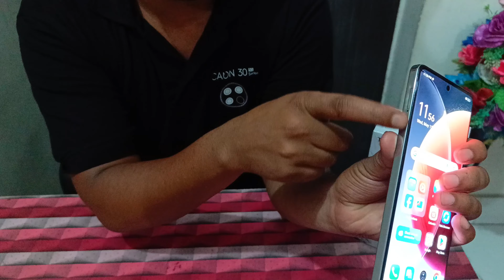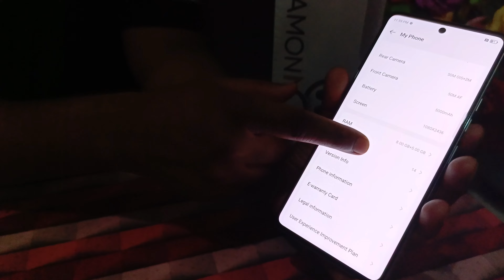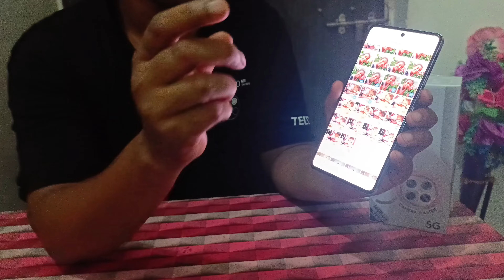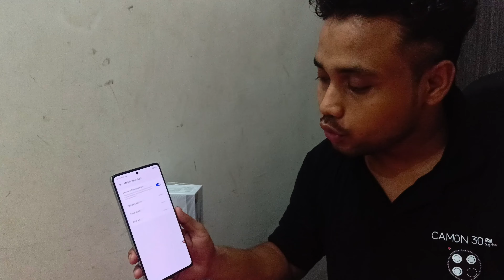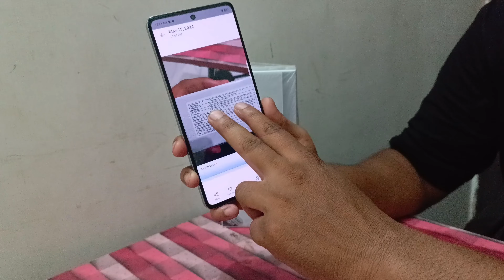Tecno Camon 305G Master of Camera phone 📷 🔥🔥🔥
Limited-time deal: TECNO CAMON 30 5G (16GB*+256GB) | 100MP OIS Mode + 50MP Auto Focus Selfie | 6.78" LTPS AMOLED Display | MediaTek Dimensity 7020 | 5000mAh Battery & 33W Charger | Uyuni Salt White